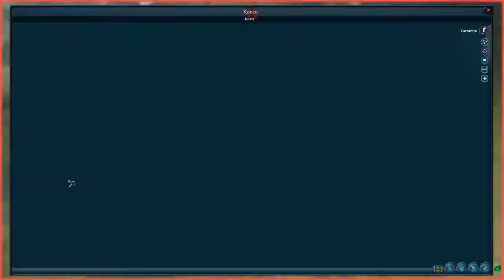Spore - No Commentary - Part 5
Might speed these uploads up instead of once per day, considering I've already done fifty two parts.